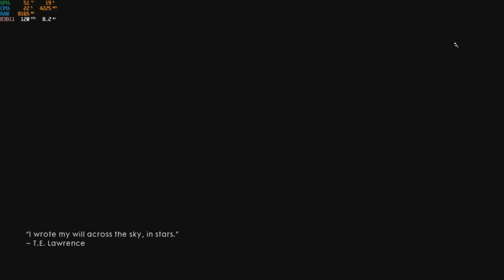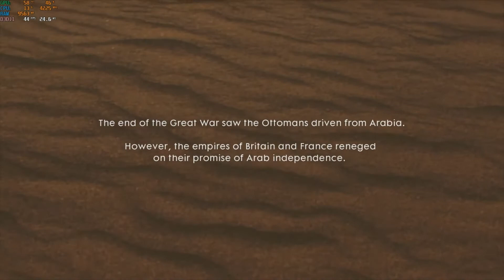Battlefield 1 - Lenovo Legion 5, Ryzen 7 1650TI (ULTRA SETTINGS)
Lenovo Legion 5, Ryzen 7 1650TI
16GB RAM